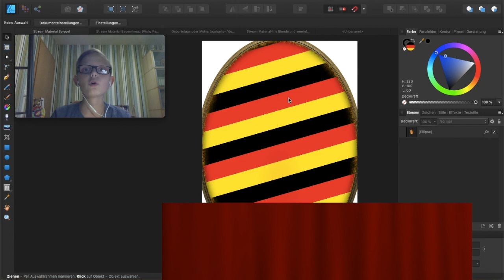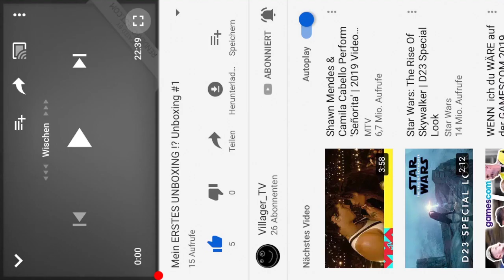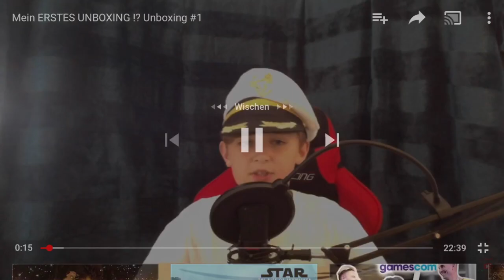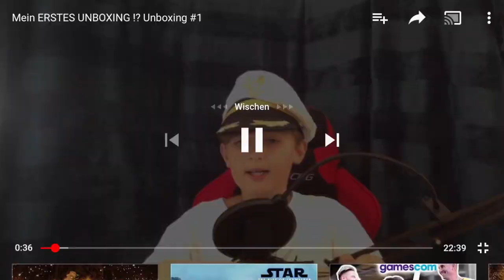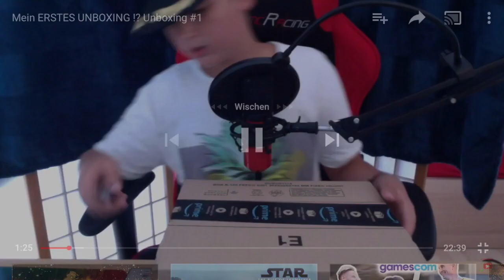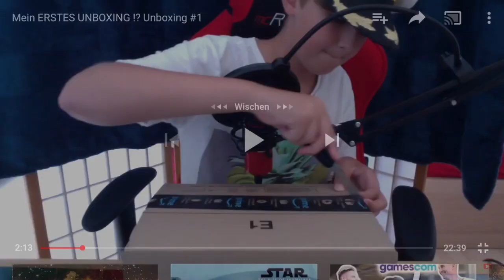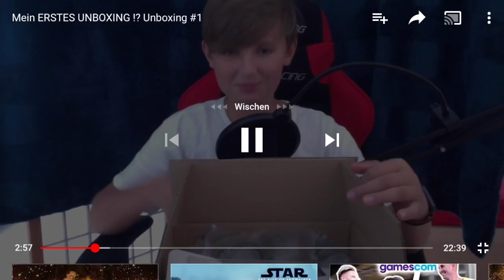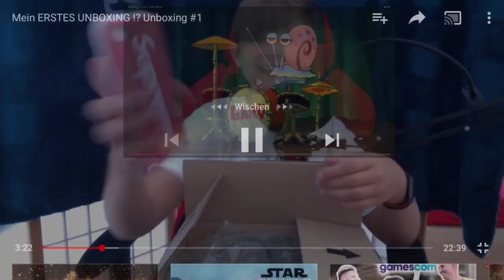LiviREAGIERT Meine Reaktion auf Vilager_TV | Unboxing #1 | (Part 1)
Heute Reagiere ich auf das neueste Video meines Freundes Vilager_tv. Der zweite Part dieses Unboxing-Videos kommt auch bald. Meine Idee ist, das wir nach jedem 2. Video ein Tag Pause machen. Sprich: Mi+Do kommt ein Video. Fr nicht. Dann kommt Sa+So ein Video raus und Montag nicht. Normale Videos kommen um 16:00 und Special-Videos und Info-Videos um 16:30.
Lifestreams kommen am Wochenende um 14:00 (!am 8.9.19!)

Ich hoffe euch gefällt dieses Schema.

schreibt mir mit einem LiviREAGIERT in die Kommentare, worauf ich reagieren soll!!